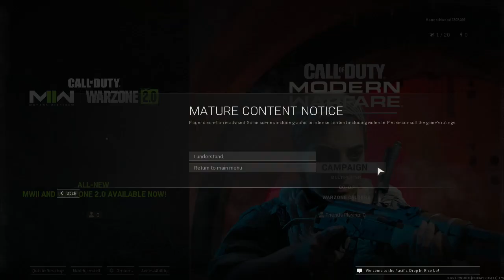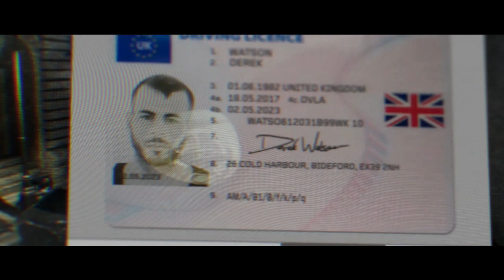[PC] Call of Duty Modern Warfare - Walkthrough #1